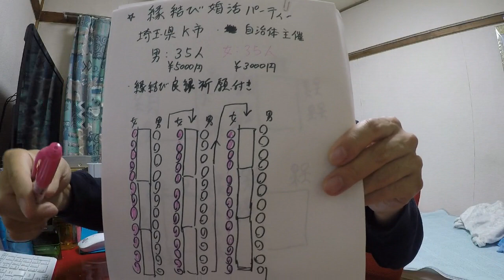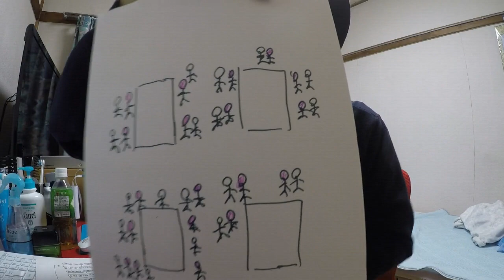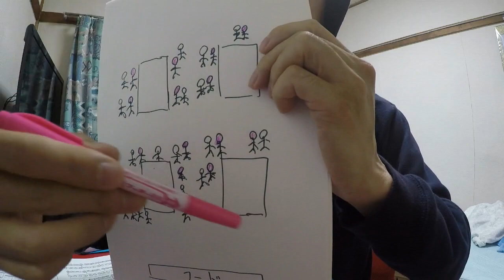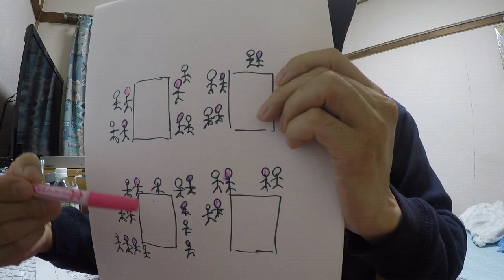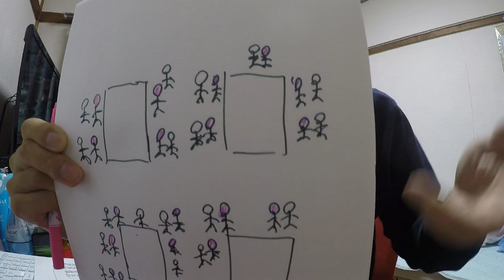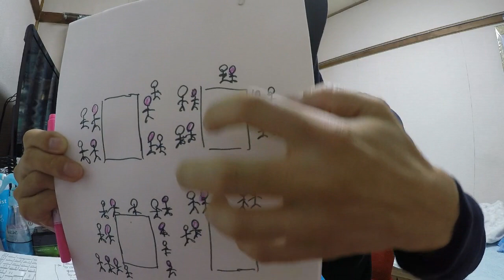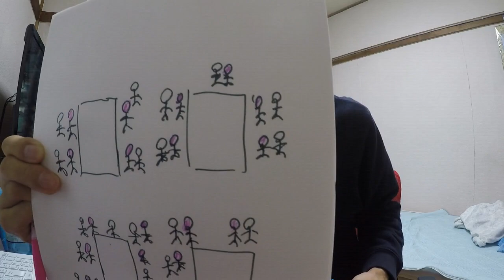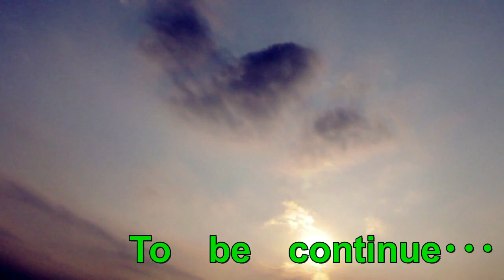縁結び婚活パーティーに潜入した報告！2度会った後にLINE既読スルーから長文で撃沈･･･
埼玉県Ｋ市で開催された「縁結び婚」の報告です(;´･ω･)
２ヶ月前の話しになっちゃったけどｗｗ
1人の女性と知り合えましたが･･･結果は･･･
ギャースｗｗ
はてさて行方はどうなったのか？